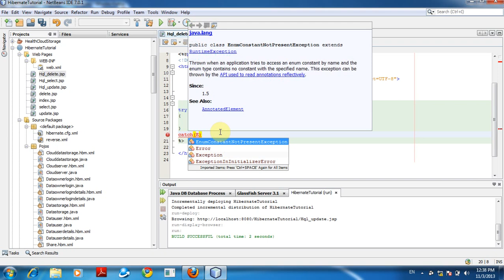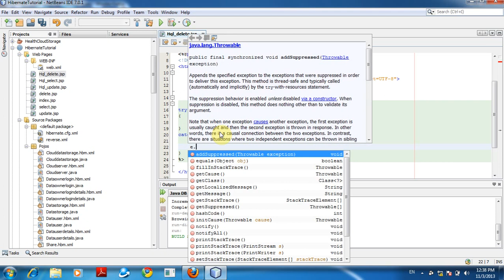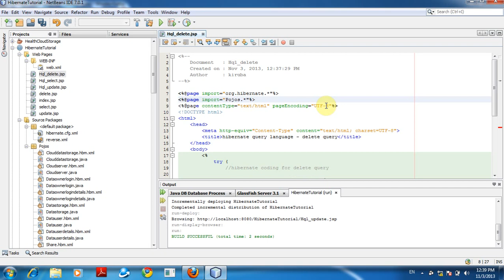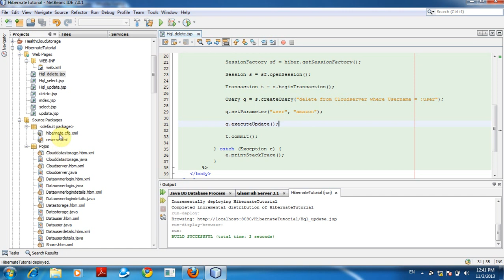Hql Delete Query | Hibernate Query Language environmental setup | HQL Queries | HQL with Mysql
what is hibernate?
Hibernate is an Object-Relational Mapping(ORM) solution for JAVA and it raised as an open source persistent framework created by Gavin King in 2001. It is a powerful, high performance Object-Relational Persistence and Query service for any Java Application.
Hibernate maps Java classes to database tables and from Java data types to SQL data types and relieve the developer from 95% of common data persistence related programming tasks.
Hibernate sits between traditional Java objects and database server to handle all the work in persisting those objects based on the appropriate O/R mechanisms and patterns.

Advantages Of Hibernate:
• Hibernate takes care of mapping Java classes to database tables using XML files and without writing any line of code.
• Provides simple APIs for storing and retrieving Java objects directly to and from the database.
• If there is change in Database or in any table then the only need to change XML file properties.
• Abstract away the unfamiliar SQL types and provide us to work around familiar Java Objects.
• Hibernate does not require an application server to operate.
• Manipulates Complex associations of objects of your database.
• Minimize database access with smart fetching strategies.
• Provides Simple querying of data.

what is Hibernate Query Language?
Hibernate Query Lang uag e (HQL) is an object-oriented query lang uag e, similar to SQL, but instead of operating on tables and columns, HQL works with persistent objects and their properties. HQL queries are translated by Hibernate into conventional SQL queries which in turns perform action on database.

Althoug h you can use SQL statements directly with Hibernate using Native SQL but I would recommend to use HQL whenever possible to avoid database portability hassles, and to take advantag e of Hibernate's SQL generation and caching strategies.

Keywords like SELECT , FROM and WHERE etc. are not case sensitive but properties like table and column names are case sensitive in HQL.

Example:
String hql = "DELETE FROM Employee " +
"WHERE id = :employee_id";
Query query = session.createQuery(hql);
query.setParameter("employee_id", 10);
int result = query.executeUpdate();
System.out.println("Rows affected: " + result);

Demo Description:
The demo shows how to integrate hibernate and how to code with hibernate query language. The query will differ in case of HQl and in hibernate there will be no query.